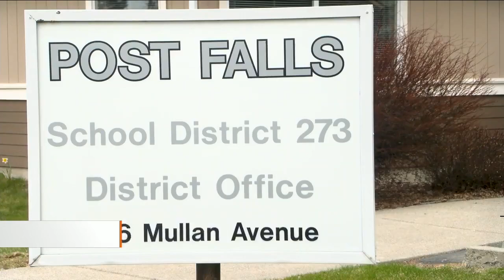Post Falls schools moving to 4-day week in effort to retain staff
K-12 schools like Post Halls High School and Prairie View Elementary will soon be moving to a four-day schedule, Monday through Thursday.

Over the past two years, the Post Falls School District has lost over a third of their staff, as many crossed over to Washington to earn better pay.

School districts in Idaho are handcuffed for how much they can afford, certainly compared to Washington.

"I started to wonder if time was worth more than money. Because in Idaho we're never going to be able to compete with Washington wages," said Dena Naccarato, superintendent of the Post Falls School District.

The four-day schedule is designed to incentivize teachers to stay.

Post Falls joins a growing number of Idaho school districts moving to a four-day week, becoming the 76th district to do so.

With students generally being excused of Fridays for athletic events or school activities, the schedule will be Monday through Thursday. In the event of a national holiday, that will shift from Tuesday to Friday, a schedule the district thinks will help with classroom retention.

However there are some concerns, particularly when it comes to childcare for parents who can't be home with their kids.

"We've talked with our GAP supervisor about could we provide no cost childcare to those people who are already involved in our programs on Fridays, so it would be cost neutral for parents," Naccarato said.

For students not already enrolled in that program, parents will have to foot the bill for childcare.

The district, however, has a partnership with the Boys and Girls Club, who agreed to provide low-cost childcare on Fridays as a part of this transition.

For the school year itself, classes would commence the Friday before Labor Day, and end June 11.